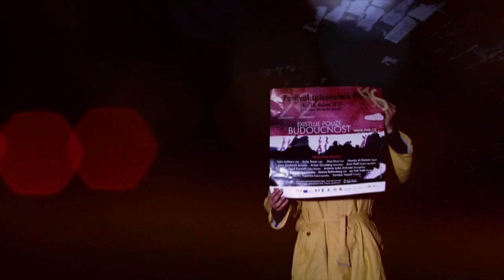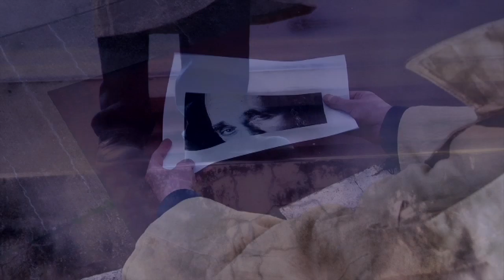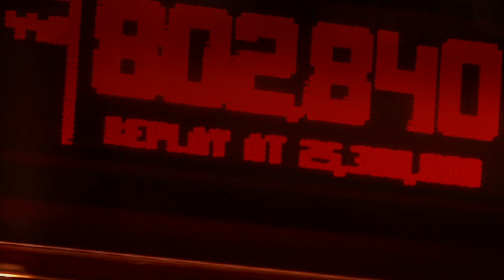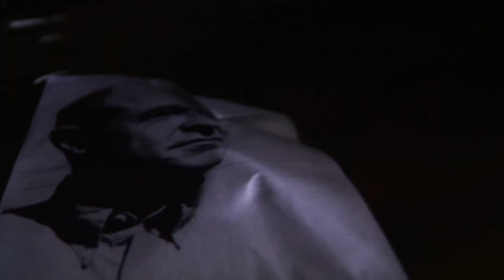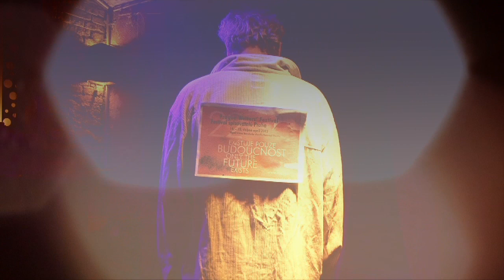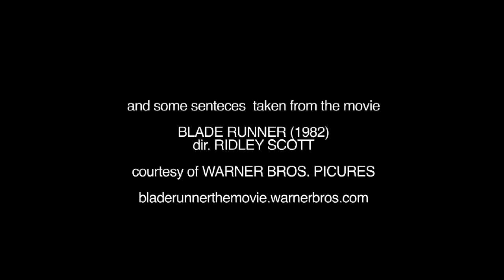PWF 2012 - BLADE RUNNER authors presentation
PWF 2012 -  AUTHORS FILM PRESENTATION / Prague Writers'Festival/
ONLY THE FUTURE EXISTS
by Petr Tomaides

John Ashbery
Anita Desai
Duo Duo
Hamdy el-Gazzar
Juan Goytisolo
Arnon Grunberg
Emil Hakl
Hanif Kureishi
Patrik Ouředník
Jerome Rothenberg
Gündüz Vassaf
Jan Erik Vold
Martin Vopěnka

ACTORS:  David Kühnmund, Michael Kyselka
SUPPORT: Michael Kyselka
Production by tomato22 DREAMin PICTURES